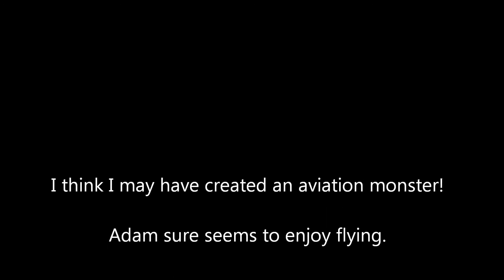Sonex Adam 2016 02 13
Sonex flight on a mild winter day with a short Brazos River run and a chance for co-worker Adam Foulkrod to fly the plane.